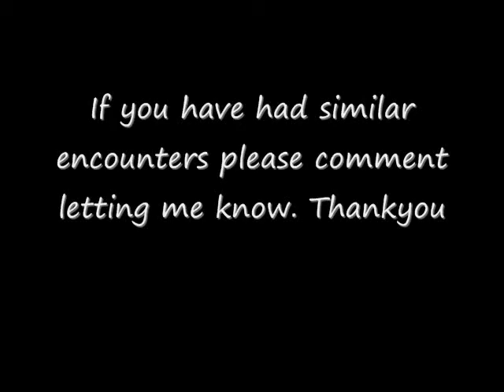Strange Encounter?!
Strange figure encounter.